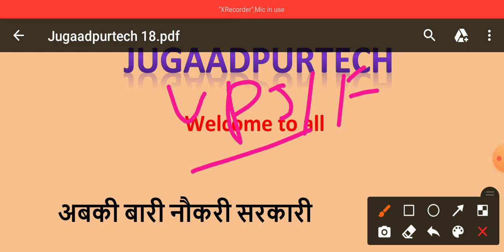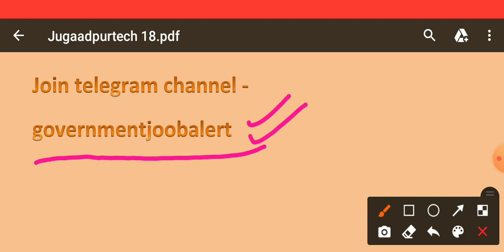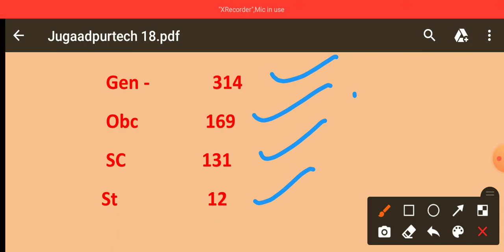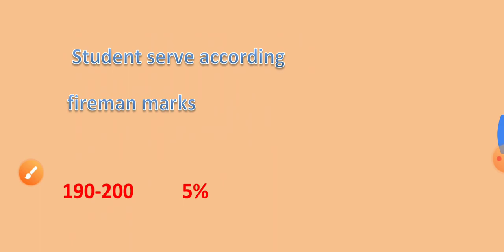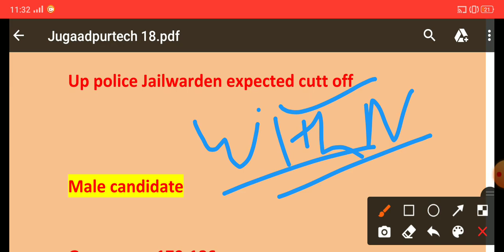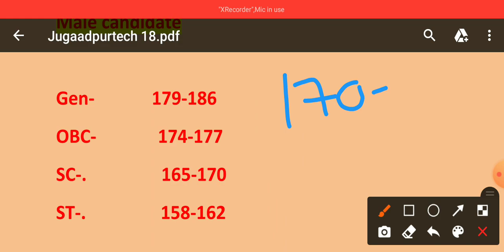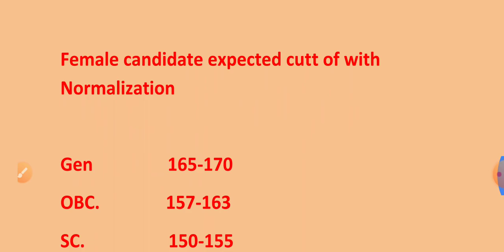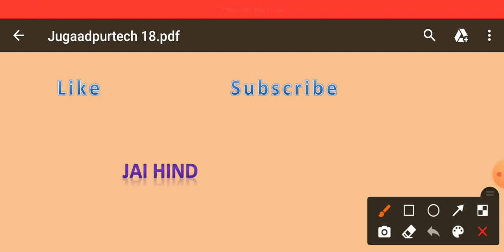up police jail warder fireman cutoff | up police jail warder expected cutoff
free railway ntpc group d mock test pane Ke liye jarurr join kre telegram channel

jailwarden ki cutoff kitni jayegi
fireman ki cutoff kitni jayegi
jailwarden ke exam kahan honge
Jail warden ke kitne paper honge
jailwarden ki taiyari kaise kare
Jailwarden ke liye kya padhe
UPP Jail warder and Fireman syllabus kya hai
Jail warden cut off kya hogi
UP Police jail warder syllabus kya hai
UP Police Fireman Sllybus kya hai
UPP jail warder syllabus kya hai
UPP fireman syllabus kya hai
Jail warder exam September 2020
Jail warder expected cutoff
Fireman expected cutoff
Jail warder ki cutoff kitni jayegi
Ghudsavaar ki cutoff kitni jayegi
Jail warden ke kitne question safe hai
Fireman k kitne question safe honge
Fireman ka pattern kya hoga
Jail warden ka pattern kya hoga
Jail warden exam update 2020
Jail warden news
Jail warden today news
Jail warden exam latest updates
Fireman latest updates
Ghudsavaar latest updates
UPP fireman latest updates
UPP jail warden exam latest updates
UPP latest updates
Utter Pradesh police news
UPP today news
UPP updates
UPP fireman and jail warden updates
Jail warden notes
Jail warden year paper in pdf
Download previous year paper in pdf
जेल_वार्डेन का पाठ्यक्रम क्या है?
Gyan RBL
jail warden syllabus
jail warden cut off
jail warden exam date
fireman exam date
ghudsavaar exam date
UP police jail warden exam date
UP Police fireman exam date
fireman exam date updates
jail warden exam date updates
Fireman 2020
jail warden 2020
जेलवार्डर_फायरमैन की कट आफ क्या होगी